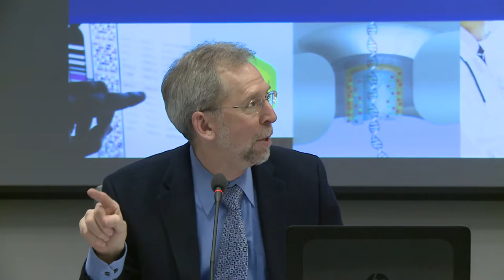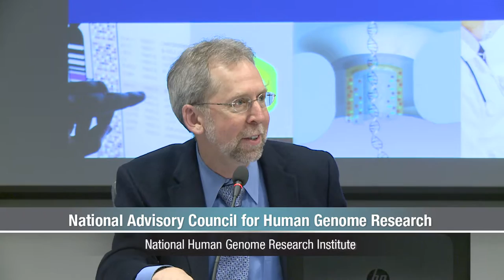Call to Order and Introduction - Eric Green and Rudy Pozzatti